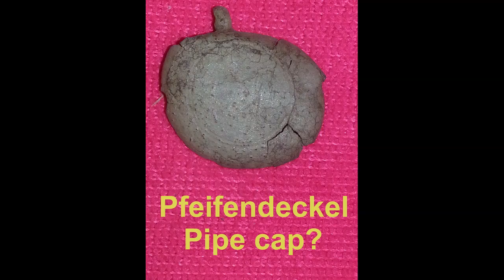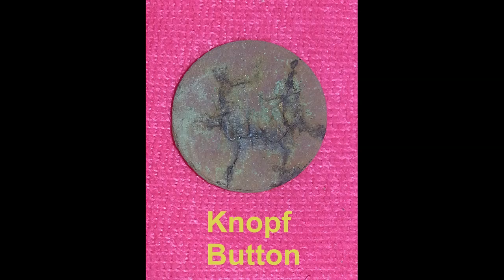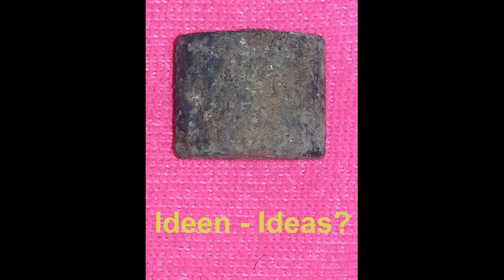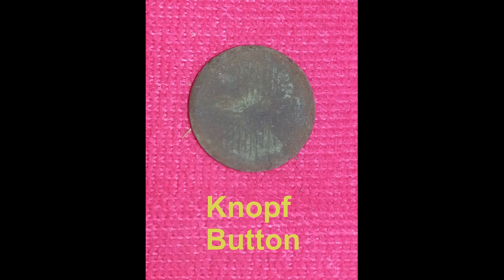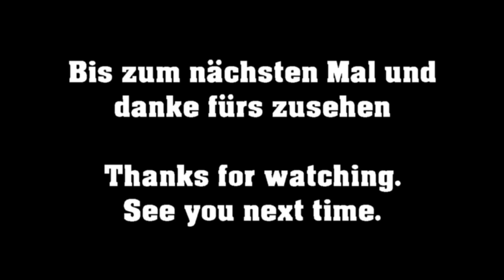RINGS & RELICS - Metal Detecting / Sondeln #26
Detecting a corn field. English subtitles